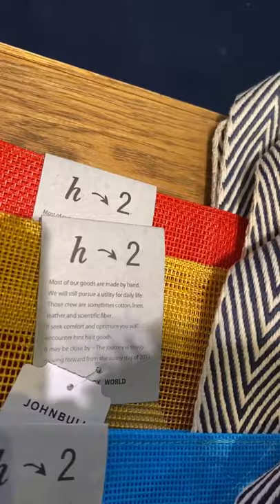JOHNBULL LUMINE SHINJUKU INSTA LIVE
ルミネ新宿店スタッフが、21SSオススメ新作アイテムをご紹介‼︎